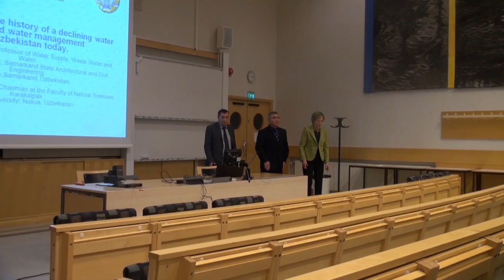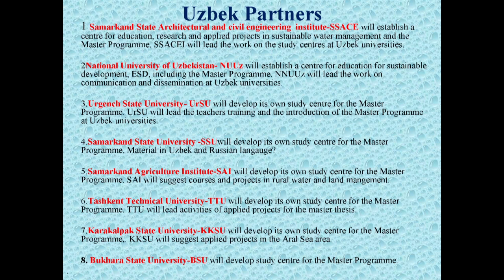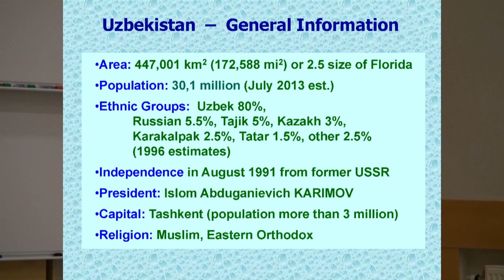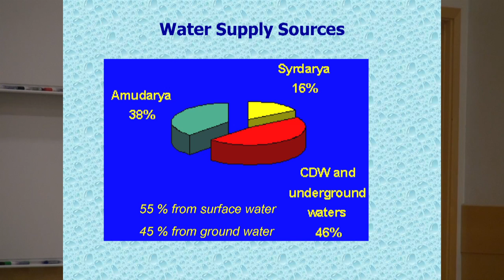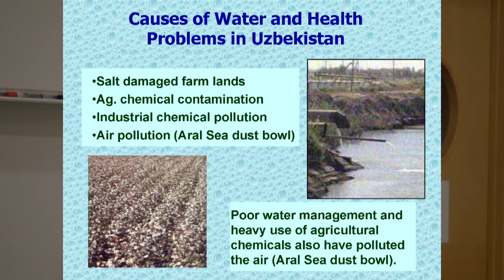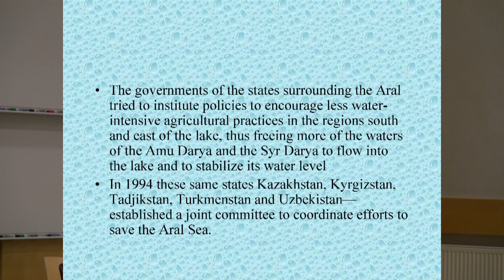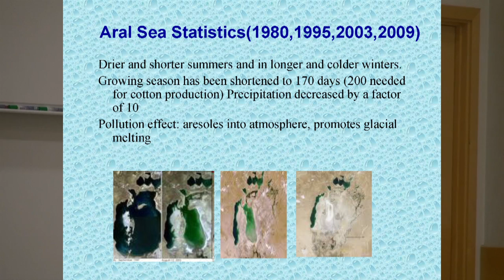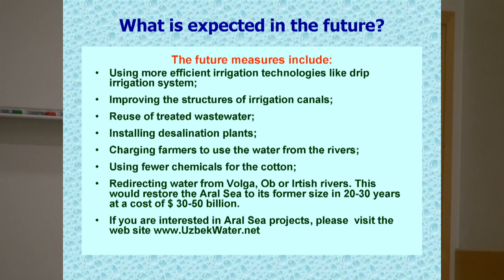The Aral Sea and Uzbekistan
The Aral Sea - the history of a declining water body and water management in Uzbekistan today.
Lecture at Geocentrum, Uppsala University on 2nd December 2014
organized by The Swedish Aral Sea Society and The Baltic University Programmne.

Speakers:
Dr. Abror N. Gadaev, Professor of Water Supply, Waste Water and Water Resources Department, Samarkand State Architectural and Civil Engineering Institute,Samarkand, Uzbekistan.

Dr. Rustam Eshniyazov, Chairman at the Faculty of Natural Sciences, Karakalpak State University, Nukus, Uzbekistan.

Time Length: 46 minutes